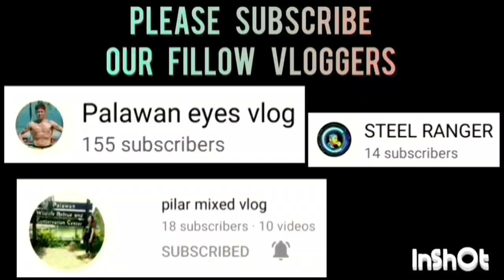LAM KNIGHTS VS ERIC MARINE PRODUCT SEMI FINALS KNOCK OUT GAME | OPEN CATEGORY AUGUST 27,2023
LAM KNIGHTS VS ERIC MARINE PRODUCT SEMI FINALS KNOCK OUT GAME HIGHLIGHTS | OPEN CATEGORY | PUWBA APLAYA TAGBUROS CHAPTER BASKETBALL TOURNAMENT 2023 AT APLAYA BASKETBALL COURT BRGY. TAGBUROS PPC | AUGUST 27,2023